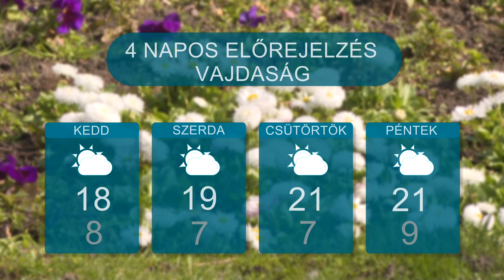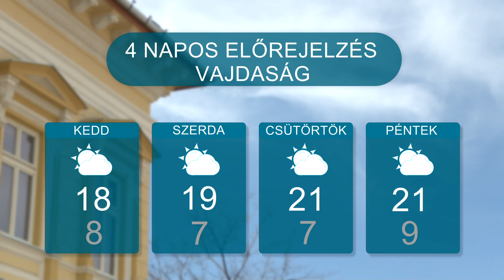Időjárás – 2023.03.19.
A jövő hét folyamán enyhe, tavasziasnak mondható időjárásra számíthatunk vidékünkön.